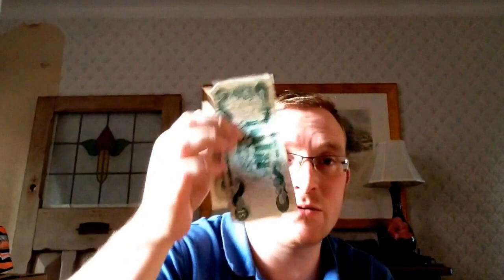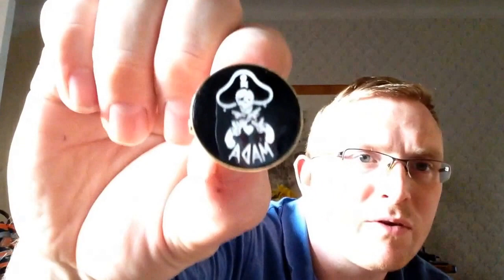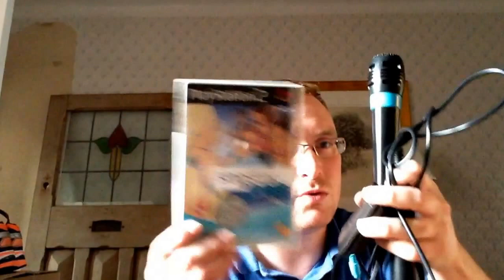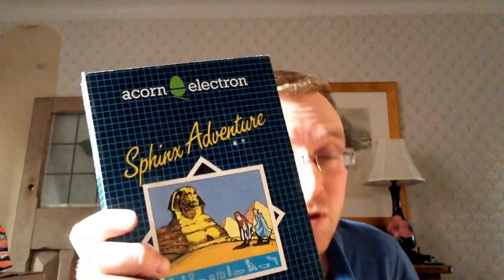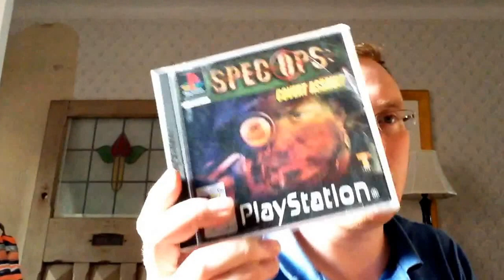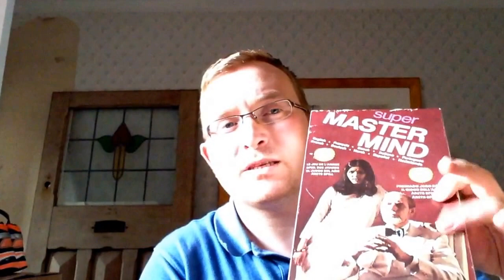Easter holiday carboot pick ups. Part 2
Part two of my Easter carboot pickups